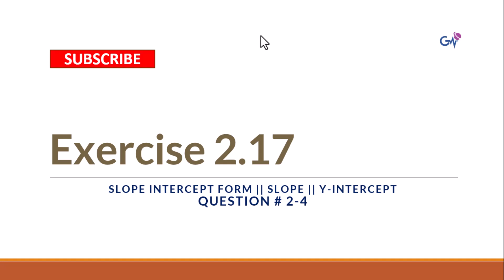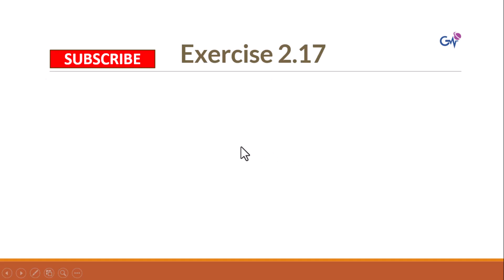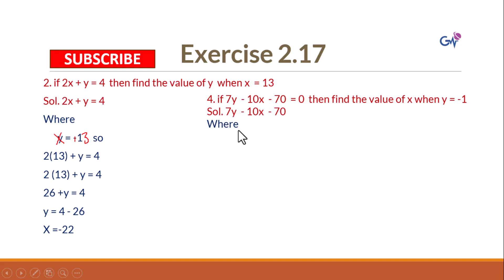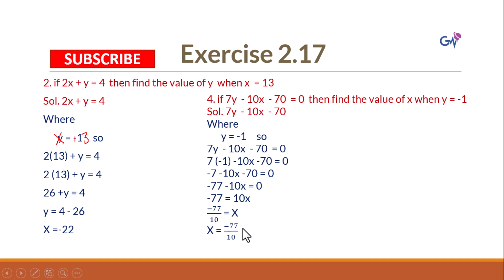Class 8 Exercise 2.17 SNC PCTB Maths Ex 2.17 Q#2-4 Slop-intercept Form in Urdu Hindi ( P-2)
Class 8 Exercise 2.17 SNC PCTB Maths Ex 2.17 Q#2-4 Slop-intercept Form in Urdu Hindi
In this video students will be able to solve q#2-4 i which students will get an understanding and concept  to find out the value of the unknown variable while some variables value is given

maths mathstricks Punjab curriculum Text Book Board maths class 8 exercise 2.17
exercise 2.17 Single national curriculum Maths class 8